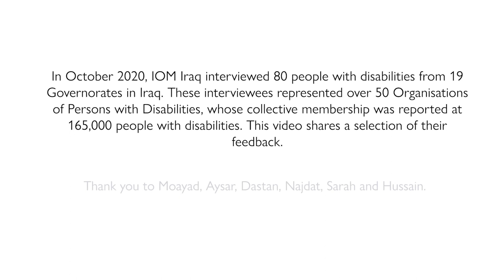Determination is Our Motto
Persons with disabilities in Iraq face challenges like unemployment, inaccessible public transportation, excluded in financial services, and stigmatisation.

Despite those challenges, they are determined to live life to the fullest and make meaningful contributions to their communities.